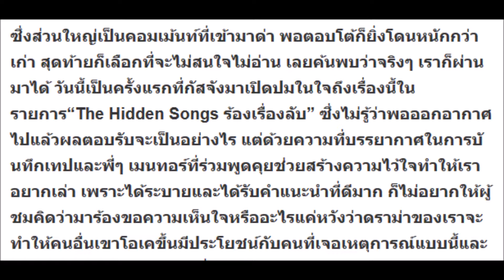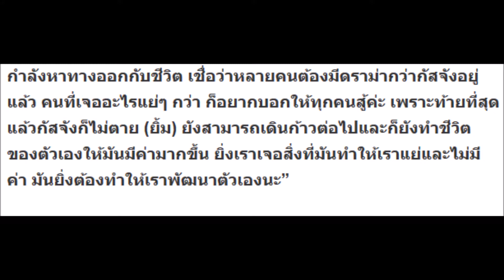“กัสจัง จีร่าร์” รับเคยเครียดกับชีวิตที่มีแต่คนเกลียด แต่สุดท้ายไม่ตาย ฝากให้กำลังใจคนเจอกระแสโจมตีบ